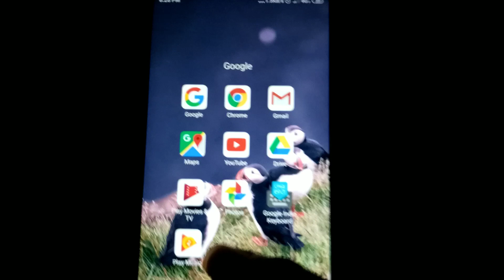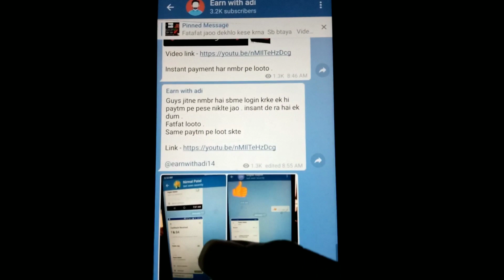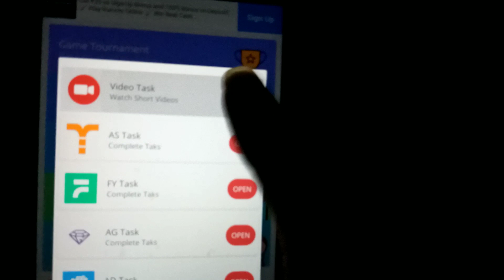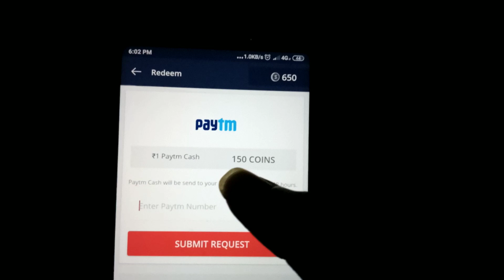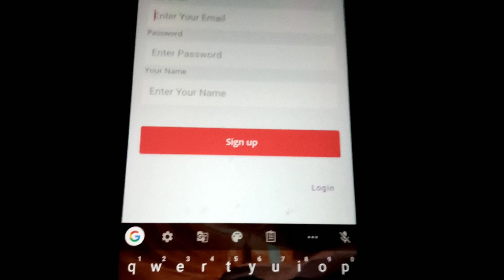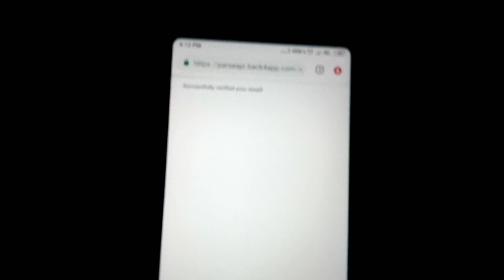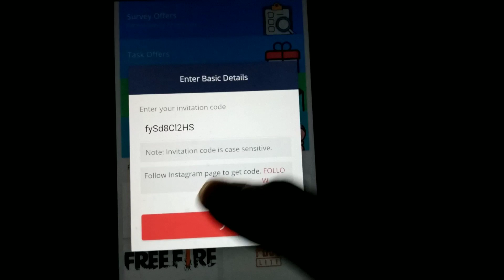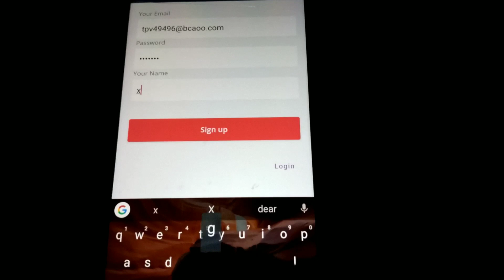😱😱 (new loot) M gamer full refer bypass trick 100₹+100₹ instant .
You will get unlimited loot trick and update everything here .

10000₹ loot
Make unlimited gmail id
Dream11 ka baap
Without number trick
Usa number trick

Guys agr link se downlod. Ni hota hai to hamara telegram join krlo wha apk v diya hu mod

Invite code - 5sPclLM4bU

 Mod Apk +  clone app download from  telegram

Mod apk in my telegram must join there

Voter id - GRZ4567*** (use randomly 3 nmbr )

Telegram link-  search Earn with adi on telegram or

Amazon pay to paytm
4fun unlimited trick
New loot
New loot offer trick
Upi offer
Upi loot trick
Amazon
Amazon upi
Amazon specific offer
Freecharge offer
Freecharge upi offer
Freecharge recharge offer
Freecharge loot
Paytm offer
Paytm cashback
Fantasy game
Dream11 ka baap
Dream 11 apk
Google pay disco stamp
Disco stamp
How to get disco stamp
Disco stamp trick
Free disco and selfie stamp
Google pay offer
Google pay stamp offer
Google pay stamp trick
New loot trick